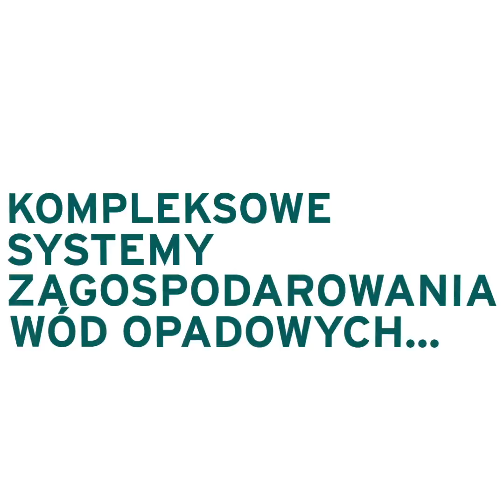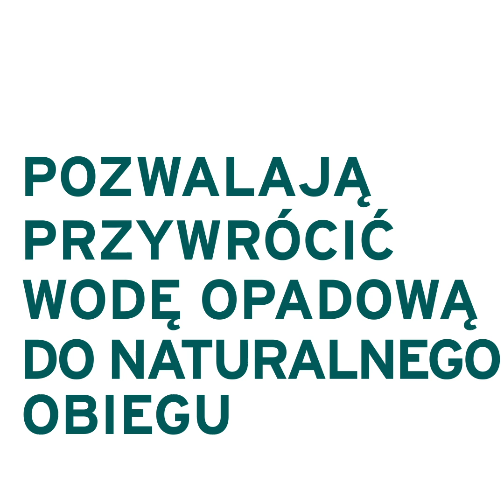Co się dzieje z deszczem?